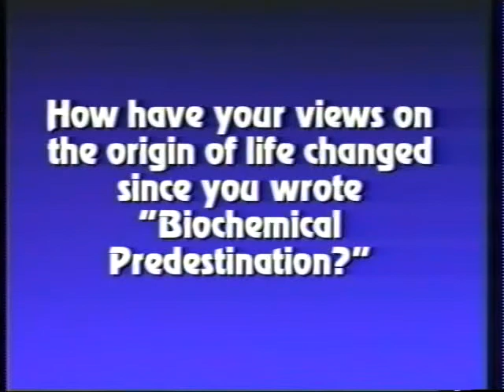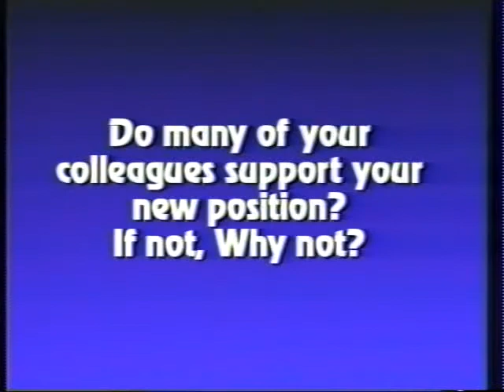Sample clip from "Focus on Origins of Life" V007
This is a low-res sample from a DVD Product available In this thought provoking interview Dean Kenyon, Professor of Biology at San Francisco State University, discusses the many problems in current origin-of-life theories which have led him to conclude that life is not the result of undirected chemical processes. Over thirty questions are answered dealing with a wide range of topics including chemical cross-reactions which would have prevented a naturalistic origin-of-life, problems arising from earth's early atmosphere, the problem of optical isomers, questionable assumptions underlying the Oparin-Haldane hypothesis, the origin of genetic information, and more. Focus on the Origin of Life is designed to stimulate classroom discussion and promote further scientific research. It is suitable for public school use.  Professor Kenyon is an authority on chemical evolutionary theory and the scientific study of the origin of life.  After receiving a Ph.D. in biophysics at Stanford, he later completed post-doctoral work at the University of California, Berkeley